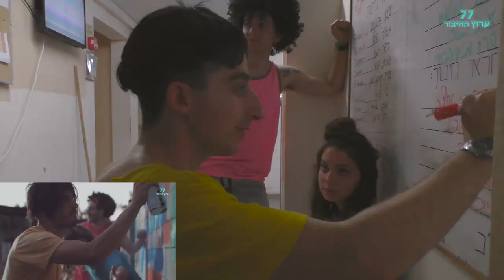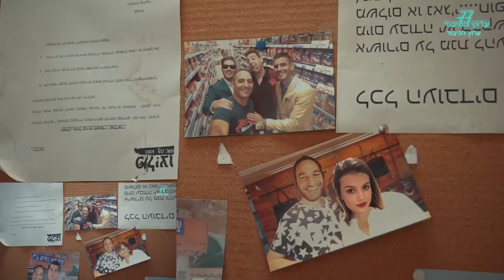Kadawa Remake! (Bis kav) - רימייק קדאווה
ביס כ"ב מאמא צב הפקות

ערך, צילם, ובזבז יותר מדי שעות מהחיים שלו על זה: עידו טרומר